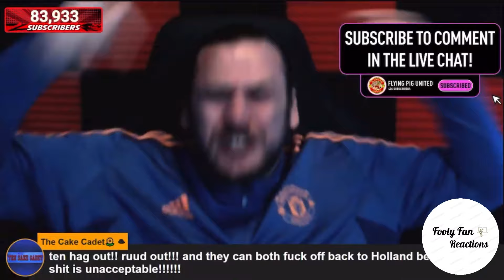Crazy MAN UNITED Fans Reactions to SOUTHAMPTON 0-3 MAN UNITED | Premier League GW 4 | 14-09-2024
Get ready for some crazy Manchester United fan reactions as the Red Devils dominate Southampton with a 3-0 win in Premier League GW 4! De Ligt opens his United account with a powerful header, while Marcus Rashford finally breaks his goal drought, sending fans into a frenzy! And just when it looked over, Garnacho seals the game with a stunning goal in the 90+6th minute! Watch as fans react to this incredible performance, with celebrations reaching new heights! Don’t miss the passionate reactions to this unforgettable win!

00:00 - Intro
00:25 - ONANA PENALTY SAVE 🧤
06:18 - SOU 0-1 MNU
09:50 - SOU 0-2 MNU
13:01 - SOU 0-3 MNU

Special thanks to these 9 channels.

  1. ​⁠ ​⁠ ​⁠  ​⁠ ​⁠​​⁠​⁠​⁠ ​​⁠ ​⁠​​⁠ ​⁠ @ONEMUFC ​⁠ ​⁠ ​⁠​⁠ ​⁠ ​⁠
  2. ​⁠  ​⁠​​⁠​⁠​⁠ ​⁠​⁠ ​⁠​⁠ ​⁠ ​⁠ ​⁠ ​⁠​⁠​⁠ @TheUnitedStudio92 ​⁠ ​⁠ ​⁠ ​⁠ ​⁠
  3. ​⁠ ​⁠​⁠​⁠​⁠​⁠  ​⁠ ​⁠​⁠​⁠​​⁠ ​⁠ ​⁠ ​⁠ ​⁠ @TheUnitedRoad
  4. ​⁠ ​⁠​⁠​⁠​⁠ ​⁠​⁠ ​⁠​⁠ ​⁠​⁠​⁠ ​​⁠ ​⁠ ​⁠​⁠​⁠ ​⁠ @talkfootballhd
  5.  ​⁠​⁠ ​​⁠   ​⁠ ​⁠​​⁠ ​⁠ ​⁠ @getstuckin_ ​⁠
  6. ​⁠ ​⁠ ​⁠ ​⁠ ​⁠​⁠ ​⁠​⁠​⁠ ​⁠​⁠ ​⁠ ​⁠ @UnitedStand
  7.   ​⁠​⁠ ​ ​⁠ ​⁠​⁠​⁠ ​⁠ ​⁠ ​⁠ @FlyingPigUnited
  8.    ​⁠   ​⁠ ​⁠ ​⁠ @SaeedTV_
  9.          @Zogz216 ​​⁠

🏆 FULL CREDIT 🏆 to ALL of the Content Creators that appear in this video. It takes real bottle and enthusiasm to go on camera for your love of the game, so PLEASE make sure you show them all some love and Subscribe to their channels above!

Each channel offers a unique and passionate take on the game, providing an extraordinary viewing experience for football fans everywhere.

Together, we celebrate the beauty and drama of the beautiful game!

Thank you for being part of this thrilling football journey! ⚽🙌